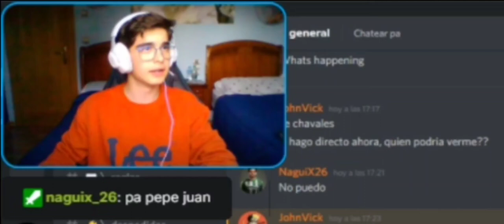EL MEJOR REMAKE DE FNAF 1??